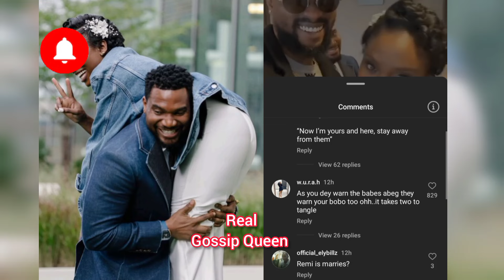Nollywood Actor Kunle Remi’s NEW WIFE Publicly Warns Bimbo Ademoye & other Aspiring Side Chicks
Nollywood actor Kunle Remi has started the new year on a high note, as he announced his marriage to his lover Tiwi on his Instagram page BUT then Nigerians are currently draggin her for her comment on the kunle remi wedding video shared by one of his friends.

The actor, who is known for his roles in movies such as Finding a wife, Family Forever, Tinsel, and Aníkúlápó, posted some beautiful photos of himself and his wife on January 1, 2024.

Watch Bimbo Ademoye Beautiful Wedding Video